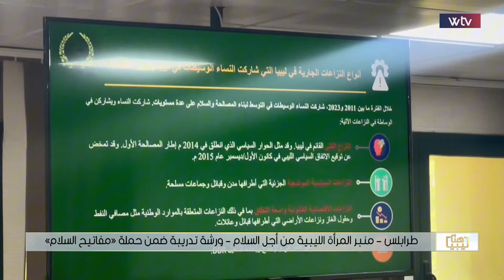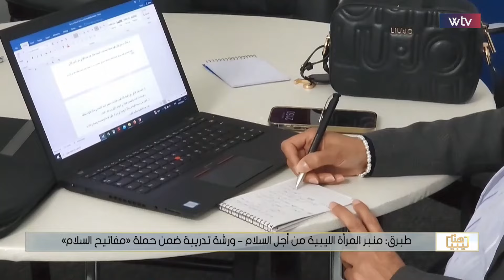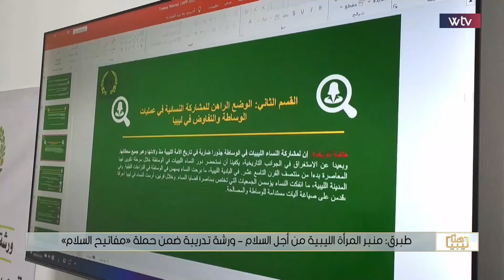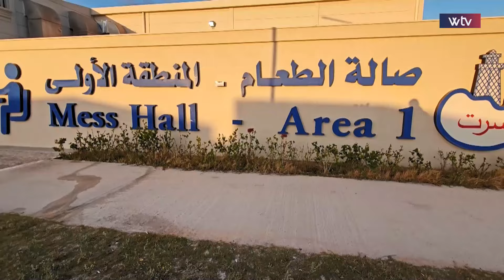هنا ليبيا | منبر المرأة الليبية من أجل السلام نحو توحيد جھود وساطة المرأة المحلية والوطنية في ليبيا